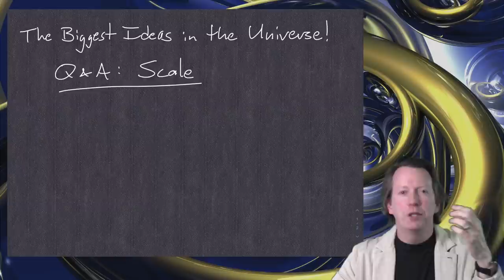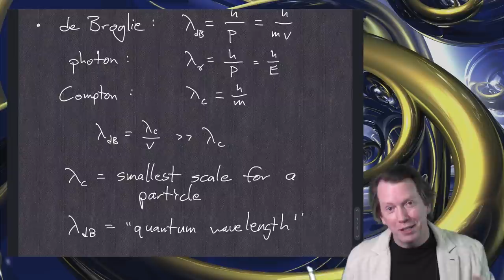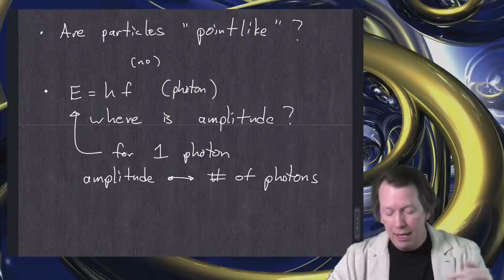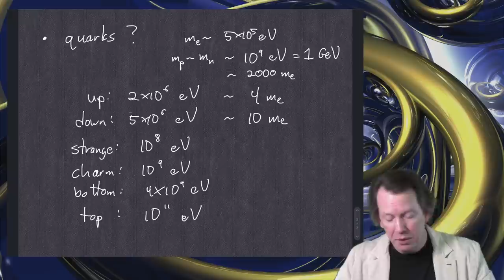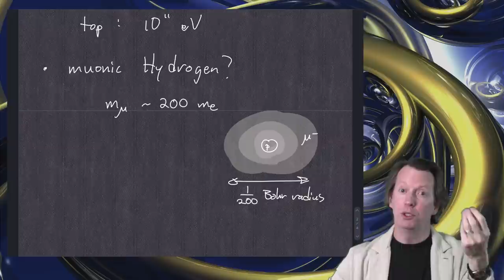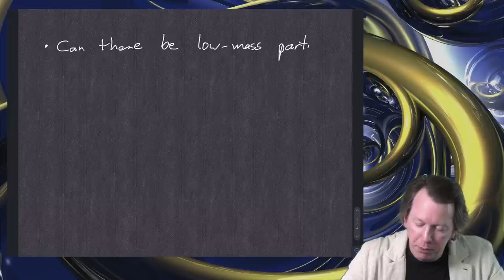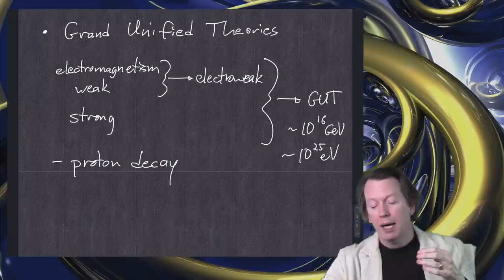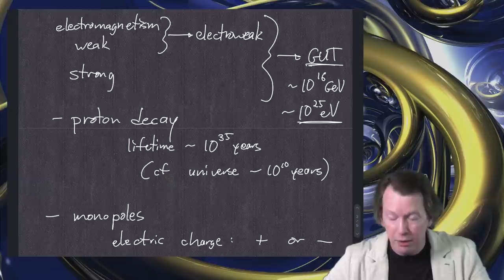The Biggest Ideas in the Universe | Q&A 12 - Scale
The Biggest Ideas in the Universe is a series of videos where I talk informally about some of the fundamental concepts that help us understand our natural world. Exceedingly casual, not overly polished, and meant for absolutely everybody.

This is the Q&A video for Idea #12, "Scale." A handful of interesting questions about different kinds of elementary particles. Some known to exist, some completely hypothetical.